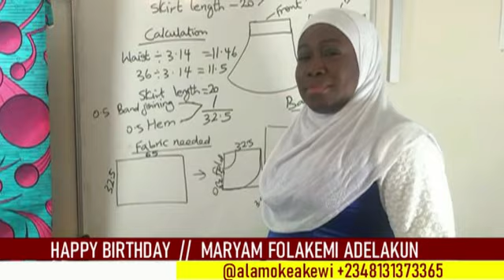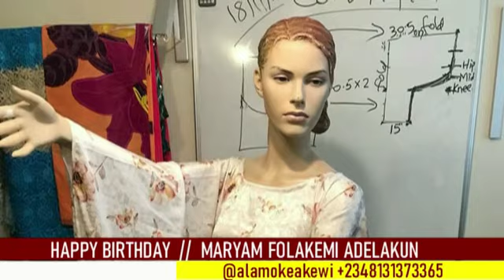Birthday Tribute from the stable of AwotopTV by Alamoke